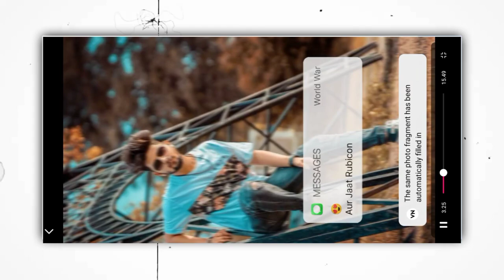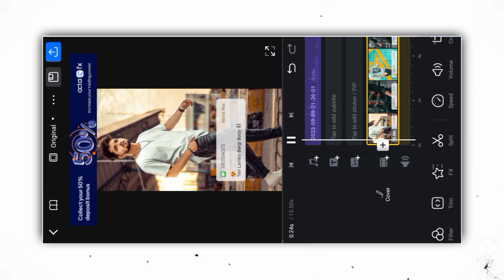Teri Lambo Bargi Body Reels Video Editing | Instagram Trending Teri Lambo Bargi Body Reels Editing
so guys in this video I have explained you that how to edit world war song teri lambo bargi body reels editing in VN step by step in hindi

▶Your Queries 👇🏻

teri lambo bargi body reels editing
teri lambo bargi body reels video editing
teri lambo bargi body video kaise banaye
instagram trending reels editing
world war song reels editing
teri lambo bargi body reels editing in vn app
vn template teri lambo bargi body
vn code

▶Important Notice 📢

▶Music 👇🏻